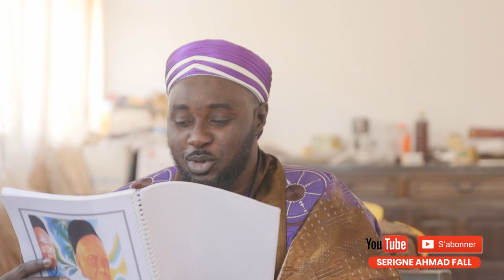OFF - Cheikh Oumar - Partie 1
Serigne Ahmad Fall